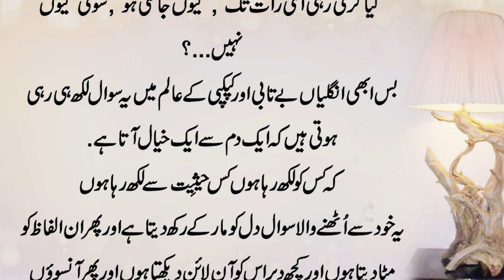Bicharny ka Ghum | Heart Touching Love Story in urdu | Urdu Kahani